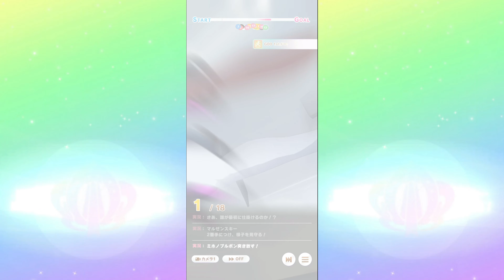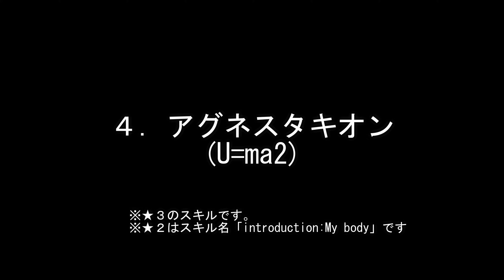【ウマ娘 プリティーダービー】みんなかっこいい固有スキル発動演出まとめ～其ノ弐～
固有スキル発動時の演出まとめ動画です！鑑賞用に是非！
今回はミホノブルボン、ハルウララ、エアグルーヴ、アグネスタキオンをまとめました！

↓↓↓詳細は概要欄を参照↓↓↓

【配信タイトル】ウマ娘 プリティーダービー

ゲーム動画(プレイ動画)を配信しています！
ネタバレも含むため、ご注意ください。

配信タイトルによって、内容が変わりますが、
基本的には配信タイトルに触れてこなかった人や、
昔やったことがあるけど、久々に見たいと思っている方々に、
楽しんでもらえるように配信していきたいと思います！

また、動画を参考にして頂いたりして、視聴者様のお力になれたら幸いです！

まだまだ編集等初心者なので、期待に応えることができないかもしれませんが、
温かい目で見守って頂けたらと思います！

ゲーム大好き、アニメ大好きのインドア派！
インドア派だけどスポーツ観戦や実際にスポーツやるのも大好き！
サッカー、野球、ゴルフ、F1などめちゃくちゃ見ます！
最近はウマ娘をやりながら、ダービースタリオンをやって、馬にハマっております！

アニメは結構見ているので、浅く広くといった感じです！
作品によっては深くまで行っちゃってたりします(笑)
物語シリーズ、コードギアス、マクロスF、グレンラガンなど大好きです！

ほかにもたくさんありますが、動画投稿などは初心者なので、

▼動画投稿について
基本的に毎日1本更新していきたいと思っています！(※頑張ります・・・・)
無理せずマイペースで進めていきたいと思います！

現在の配信タイトルは以下になっています。

【配信中・再生リスト】